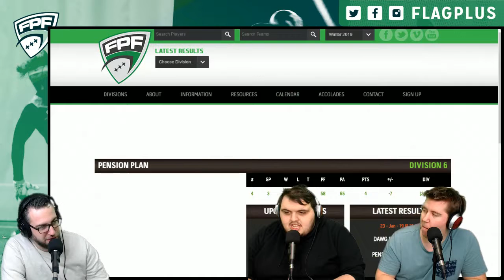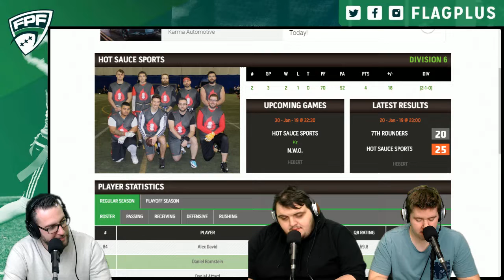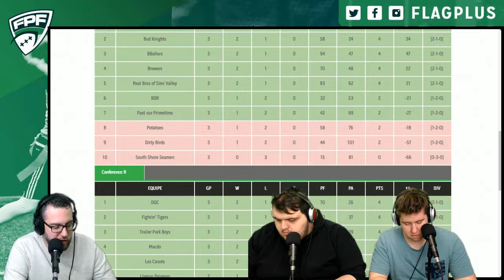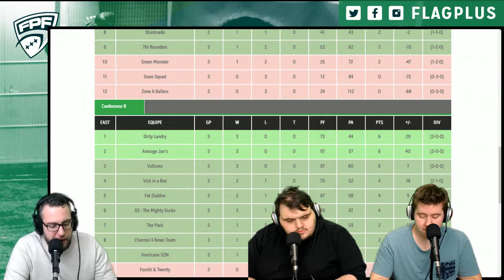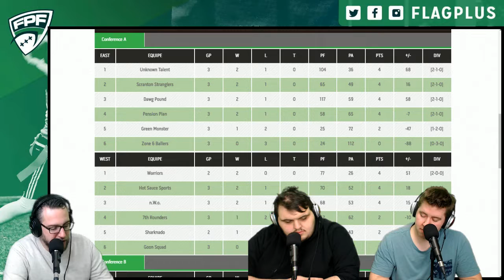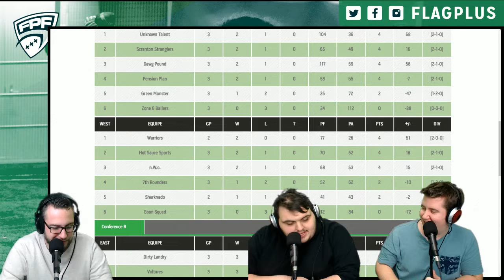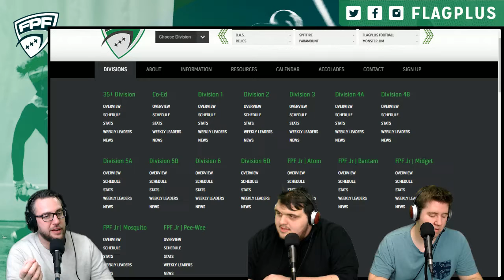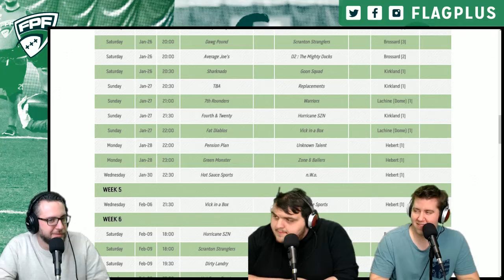Winter 2019 Division 6/6D - Calling The Audible Episode 3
Join Peeze Della Reeze, Simon Dagenais, Stefano Berardi & Eagle for the third episode of Calling The Audible for Winter 2019 Division 6 & 6D.